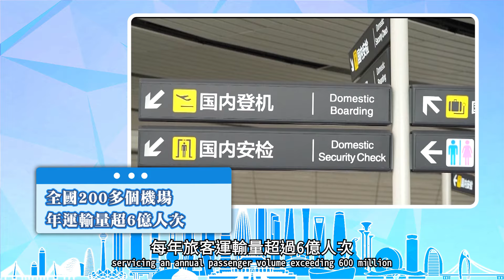非凡75年·科技篇｜中國交通75年 從「基本靠走」到復興號和C919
新中國成立75載，風雨兼程，滄桑巨變。「非凡75年」系列專題，梳理中國在科技、政經、文體、環保4大領域，經歷了怎樣的變遷、突破和發展。
本片是科技篇第2條影片，帶你了解新中國75年來，人們出行如何從「基本靠走」到騎自行車，再到乘搭科技領先的復興號高鐵。